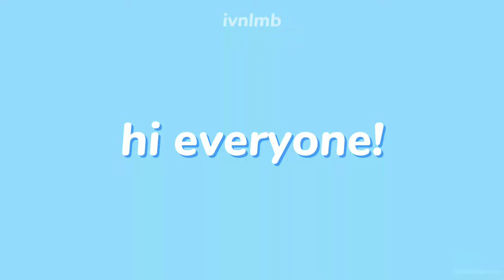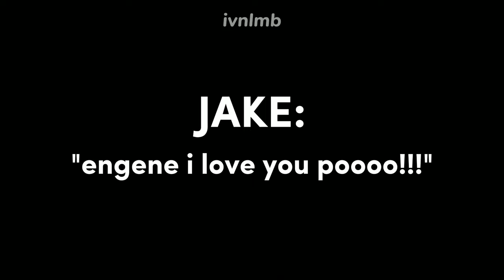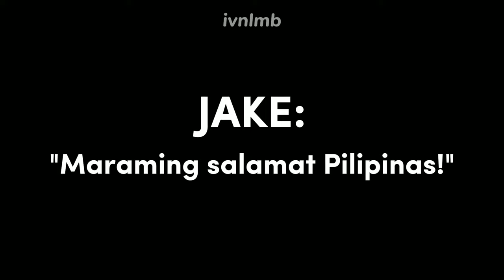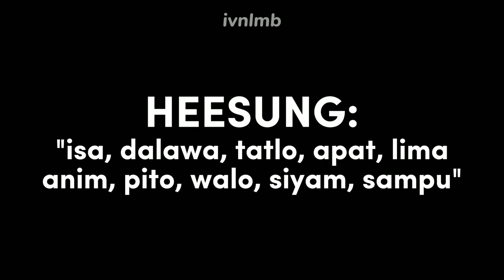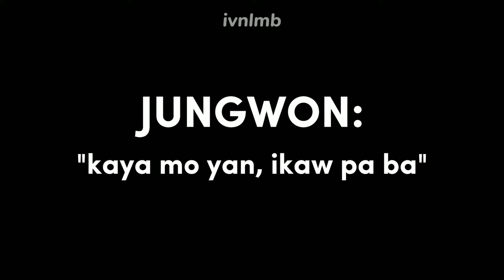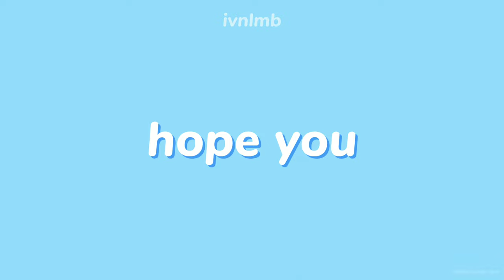enhypen speaking tagalog for 5 minutes straight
ENHYPEN speaking TAGALOG for 5 minutes straight! If you have more video reactions that you want me to do, then write it down below. HOPE YOU ALL LIKE IT!

Hello Everyone, Hi Engenes! Im newbie here!
Hi! My name is Ivan and I'm the one who makes this compilation video!✨ I like editing a lot and recently i fall into kpop world and its amazing tho.

I only OWN THE EDITING PROCESS which I takes time to do it, to upload a well-made entertainment/Parody content. From finding the right clips(In bunch of contents uploaded from YouTube, Tiktok and other platforms), Arranging them so fans can come along and get the context, creating story/content, Putting the right sounds, animations, English clear subtitles, Thumbnails and turn it into a new narrative which falls under FAIR USE: